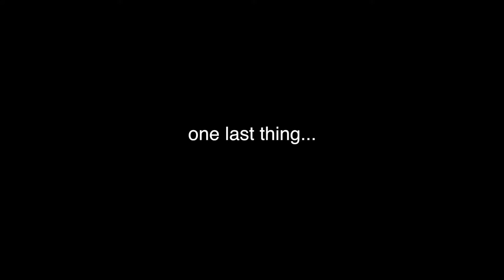ULTIMATE TRUTH OR DARE ON THE BEACH!!!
Thanks to your wowzerfying comments on Instagram, Daniela and I were able to do some of the FUNNIEST and CRAZIEST truth and dares ON THE BEACH during our spring break! And I feel like had this odd look the during the whole video, and that was because the sun was right in my eyes!!!

*HyperBoRiNg! (aka Hyperfun, but pitched to the key of A♭ major)
*Danse of Questionable Tuning

*Night at the Dance Hall
*Hey Girl
*Fun

FAQ:
Q: What camera do you use?
A: I use the Canon EOS Rebel T5i!

A: I use Final Cut Pro!

A: I'm almost 16 :))

❤ Love you all! -Rina! ❤